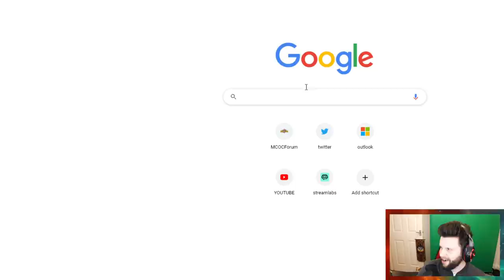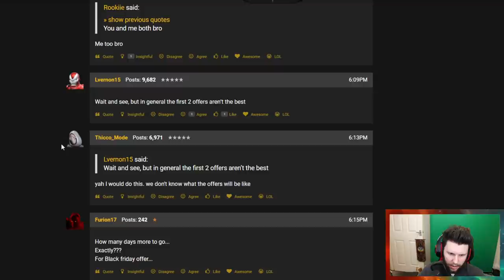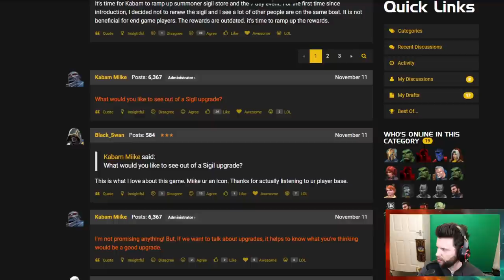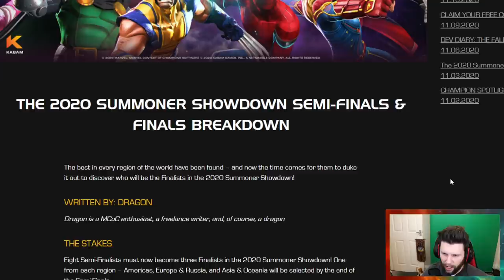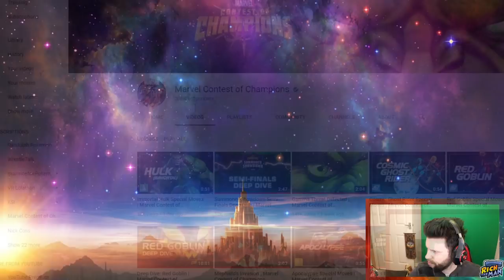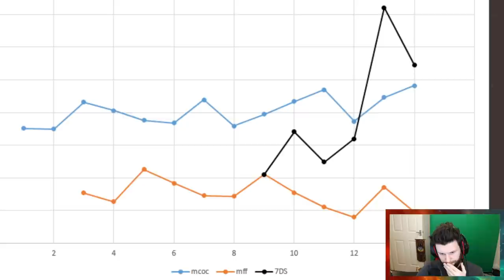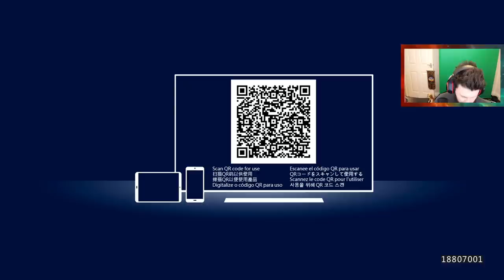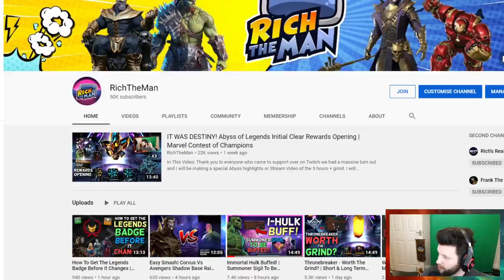Summoner Sigil, Act 6 Post Nerf Progression, Odd Stories and More | Episode 41 | CR Podcast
This week we talk;

Champion Choice

Playing Thru Act 6 Nerfs
Summoner Sigil
Saving for Cyber Weekend

Summoner Showdown
Maybe a bit on the Q3 revenue numbers

Realm
The Game delayed and what it means.

Thanks For Listening, The Podcast Can Be Found At ▶

This Channel will also cover the likes of The Marvel Avengers Game, World Of Tanks, Indie Games and maybe … Marvel Future Revolution. Also I cover random sponsored content, like Product reviews and random games.